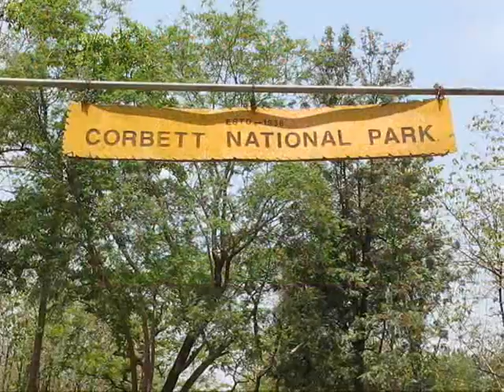Corbett National Park, India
Follow along on our safari through Corbett National Park, famous for its spectacular landscape and its large herds of wild Asian elephants.